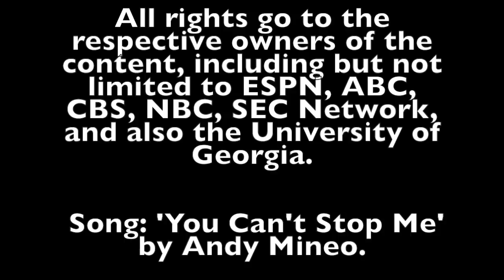Georgia Bulldogs 2017 Highlights and Rose Bowl Hype Video: 'You Can't Stop Me'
I do not own or claim to own any part of this video.

 Song: You Can't Stop Me by Andy Mineo.

GO DAWGS!